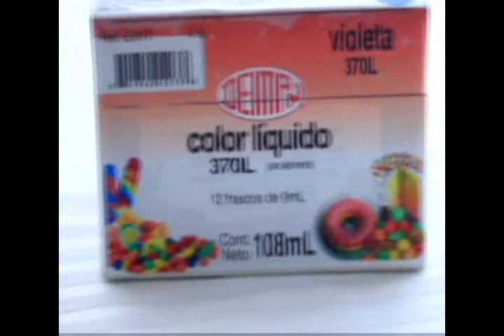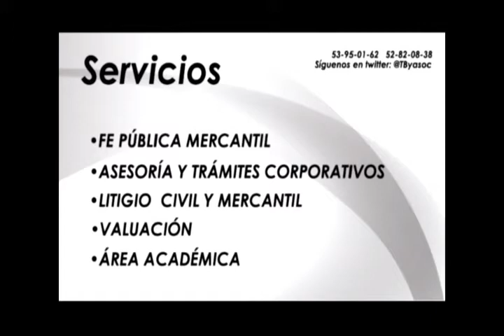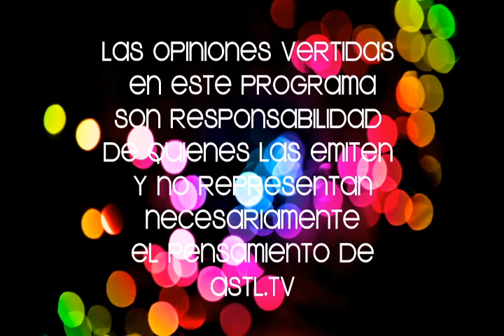Vámonos de fiesta 05 jun 15 con Elizabeth Ladrón